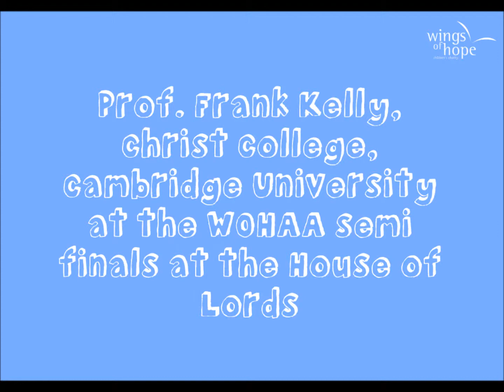Professor Frank Kelly from University of Cambridge at the WOHAA Semi Finals - House of Lords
Frank Kelly talks to Dr Sriram From the Wings of Hope about the students participating in the Wings of Hope Achievement Awards Semi finals at the House of Lords, April 2013